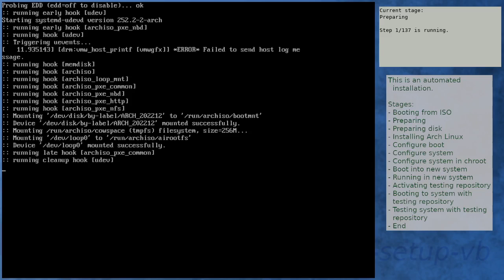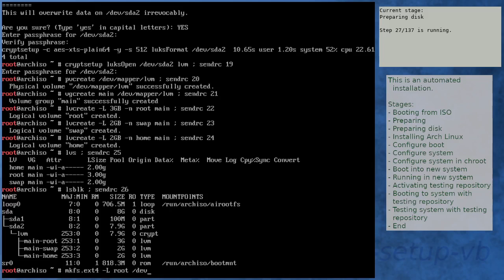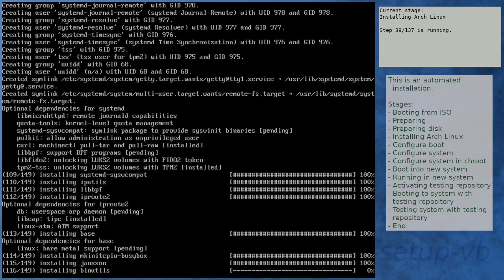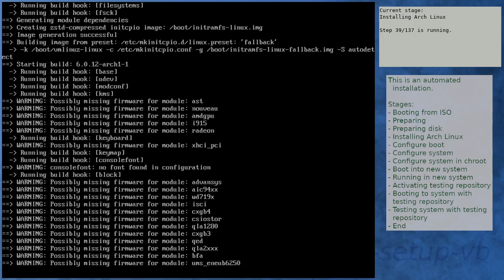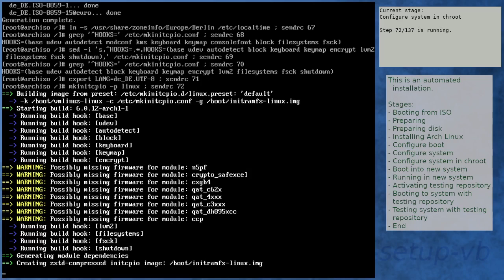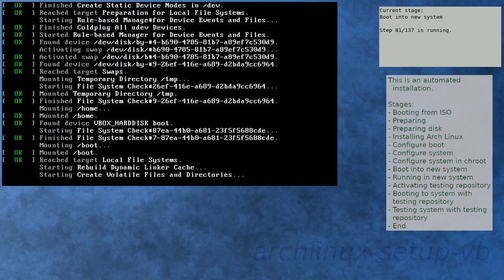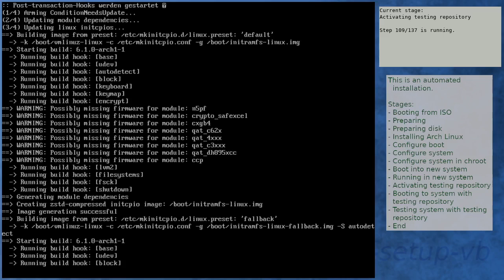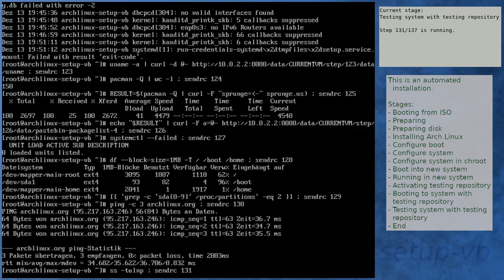Arch Linux installation recording to kernel 6.1.0-arch1-1 (testing)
Summary:
[00:00] Booting from ISO
[01:51] Preparing
[02:57] Preparing disk
[05:03] Installing Arch Linux
[12:02] Configure boot
[12:23] Configure system
[13:13] Configure system in chroot
[17:15] Boot into new system
[18:37] Running in new system
[20:10] Activating testing repository
[23:54] Booting to system with testing repository
[25:07] Testing system with testing repository
[26:28] End

Kernel details:
6.0.10-arch2-1 (ISO)
6.0.12-arch1-1 (after installation)
6.1.0-arch1-1 (after enabling [testing])